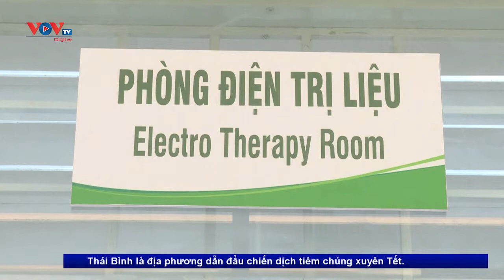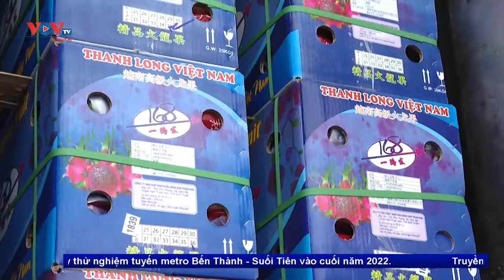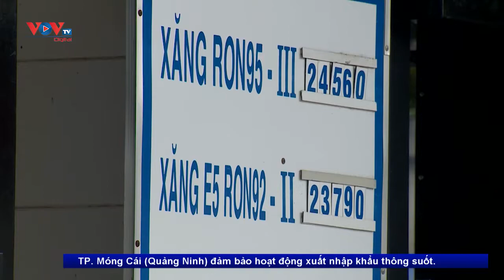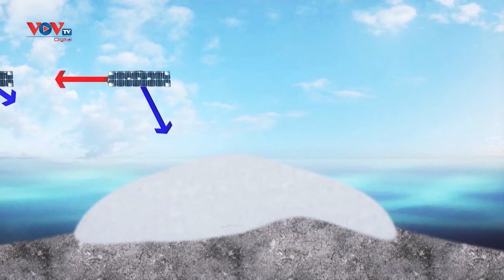Bản tin Nhịp sống hôm nay 18h30 ngày 10/02/2022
Nội dung chính có trong chương trình:
- Lọc hóa dầu Nghi Sơn sẽ không dừng hoạt động trong tháng 2
- Hệ lụy từ bỏ cọc đấu giá đất thủ thiêm
- Trung Quốc sẽ thực hiện nhiều sứ mệnh “đầu tiên” trong không gian năm 2022